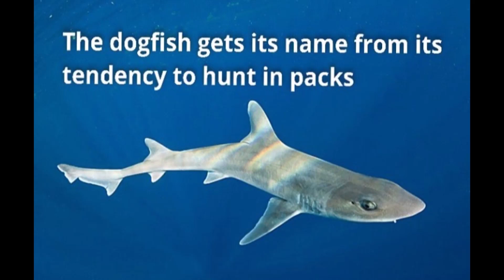16 Shocking Wildlife Facts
Hello Everyone , This Is AyuAmi Knowledge Spot.
Get Yourself Amazed By These Interesting Facts.
In This Video We Have shown 16 Shocking Wildlife Facts.